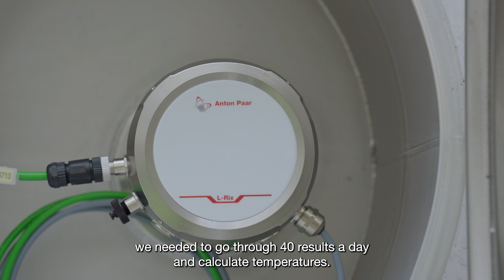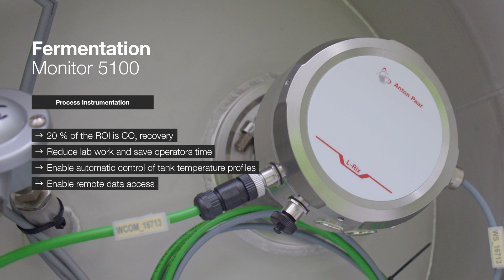Reliable Fermentation Monitoring at the Budweiser Budvar brewery: Fermentation Monitor | Anton Paar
Join the Beer Production Manager at Budweiser Budvar brewery in the Czech Republic as he shares how Anton Paar’s fermentation monitors have significantly improved their lager fermentation process.
Discover how automation has streamlined temperature control and provided valuable real-time and historical data, allowing the brewery to detect and address issues like lower yeast performance.
Find out why Budweiser Budvar trusts Anton Paar's reliable, maintenance-free products to ensure the quality of their renowned Czech lager.